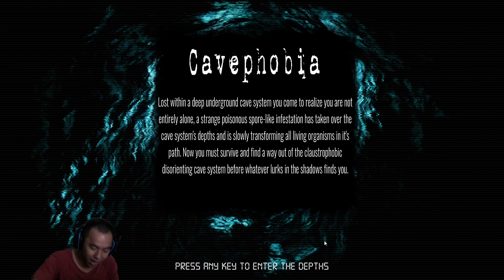Lạc trong hang động 7 màu - Game kinh dị ngắn - Cavephobia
Sau 5 ngày ở Shrek hotel mình đã về rồi đây
Tên game : Cavephobia

Mình dạo này ko stream nữa đâu đừng hỏi nhé XD Music by: Can't Stop Won't Stop - Scrape The Sky (feat. Fresh Big Mouf)